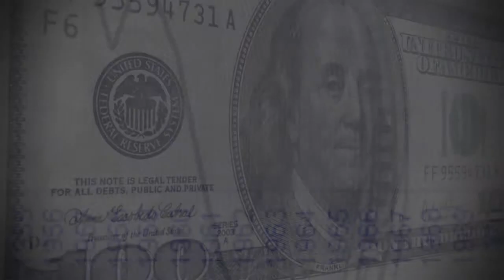Dean's Executive Speaker Series - Ellyn McColgan - Overcoming the Glass Ceiling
Ellyn McColgan talks about overcoming the glass ceiling at the Feliciano School of Business Dean's Executive Speaker Series.